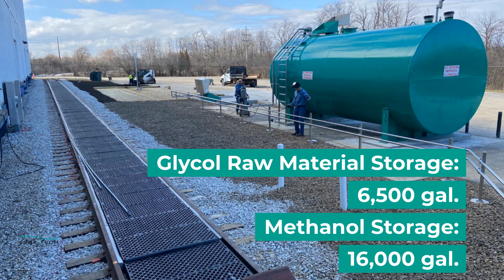New Milwaukee Facility - Spring 2020 Opening!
Lube-Tech provides advanced energy, fluid technology, lubricants and services that help simplify operations, solve challenges, and accelerate performance for customers within the automotive, fleet, and manufacturing industries as well as well as some of the world’s largest OEMs.

Beginning operations on May 18, 2020, this new industry-leading Milwaukee facility will allow Lube-Tech to scale quicker as business grows and bring additional product and services to customers across Wisconsin.